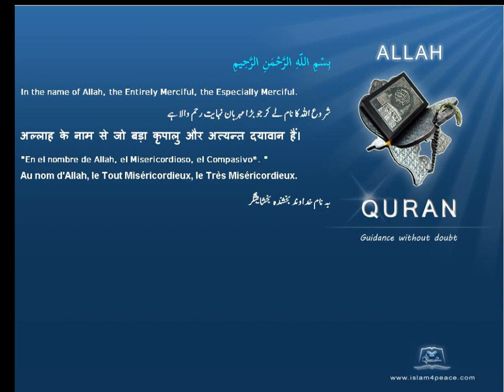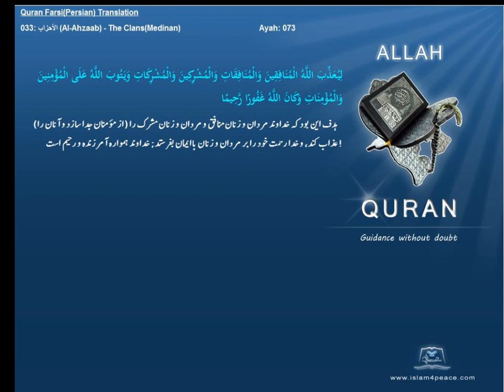Quran Farsi Persian Translation 033 الأحزاب Al Ahzaab The ClansMedinanIslam4peace com